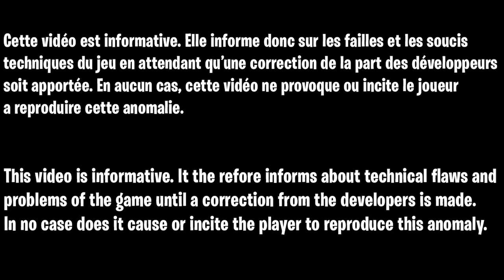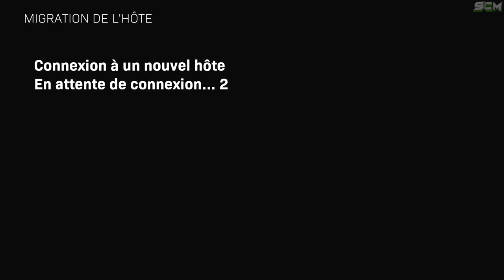LOBBY MAITRE PRESTIGE LVL 1000 VANGUARD, LOBBY NIVEAU 1000 WARZONE & COLD WAR, LOBBY XP BOT ILLIMITÉ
▬▬▬▬▬▬▬ • BIENVENUE 😍 • ▬▬▬▬▬▬▬

▬▬▬▬▬▬▬ • PARTENAIRES 💪 • ▬▬▬▬▬▬▬

👉StealthGamer:
"SOISCOOLMEC"
"STRIKESOISCOOL"

TikTok "SoisCoolMecYTB"
👻Snapchat "soiscoolmec"

.▬▬▬▬▬▬▬ • TOP DON 💰 • ▬▬▬▬▬▬▬

▬▬▬▬▬▬▬ • MUSIQUE OUTRO 🎵 • ▬▬▬▬▬▬▬